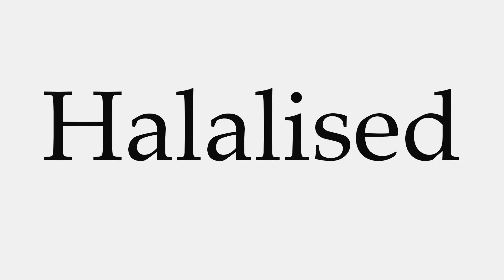How to Pronounce Halalised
This video shows you how to pronounce Halalised